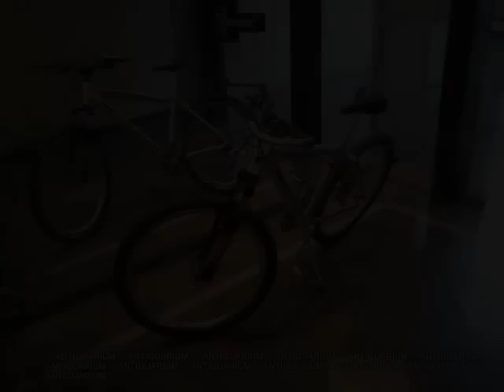Antiquarium Mercadolibre bicicleta mtb 21vel susp detantera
.:. Antiquarium .:.